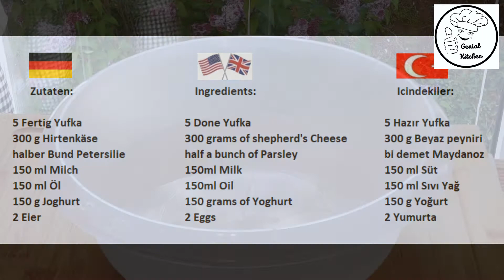Börek selber machen ✔ (Schritt für Schritt erklärt) ✔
Hi, heute zeige ich euch schritt für schritt wie man den berühmten Börek aus der Türkei backt.
(Su Böregi).
Dieses Teiggericht ist sehr lecker und ist mit Käse gefüllt. Es ist innen so saftig und fluffig, dass es im Mund zergeht. Diesen Börek haben wir mit fertig Yufka zubereitet. Kann man überall in Türkischen Läden oder Bäckereien kaufen. Sehr Lecker und Praktisch. Ein tolles Rezept um Familie und Gäste glücklich zu machen.

Zutaten:
5 Fertige Yufka
300 g Scharfs käse
ein halben Bund Petersilie
2 Eier
150 ml Milch
150 ml Öl
150 g Joghurt
Wasser
Salz
Butter zum streichen

Wenn Dir dieses Video gefallen hat, kannst Du gerne helfen, diesen Kanal zu vergrößern: Bewerte bitte das Video! 👍 - Ich werde mich sehr freuen und es wird die Entwicklung des Kanals sehr unterstützen.

► ÜBER MICH
Hey, ich heiße Eslem und bin 39 Jahre Jung, von Beruf Dozentin, verheiratet und habe eine süße kleine Tochter. Ich koche leidenschaftlich gerne und drehe Koch & Back Videos in meiner Freizeit.
Auf dem Kanal "Genial Kitchen" möchte ich DICH dabei begleiten querbeet neue Leckere Rezepte und Ideen auszuprobieren. Ich lade regelmäßig Videos hoch die Vegetarisch / Vegan / Low-Carb / Keto / Fleisch & Fischgerichte / Gemüsegerichte sowie Teiggerichte hinweg bis zu Torten und andere großartigen Rezepte beinhalten.
Ich bin ständig auf der Suche nach neuen Rezepten, die ich vorher min. einmal nachkoche und teste, bevor ich es hochlade. Ich möchte viele Menschen Inspirieren Gesund und Lecker zu kochen, ohne die Videos unnötig in die Länge zu ziehen, denn Zeit ist unbezahlbar!